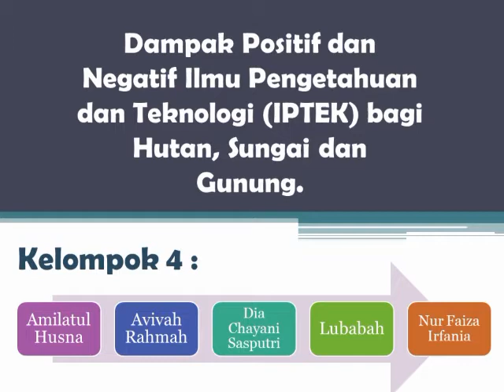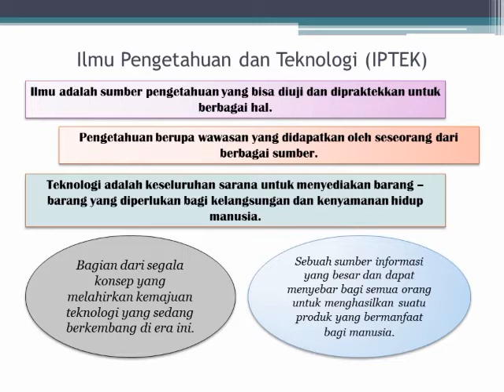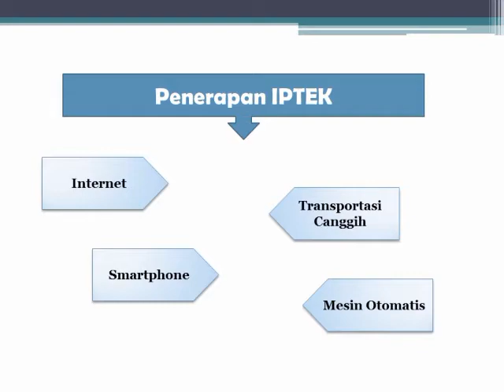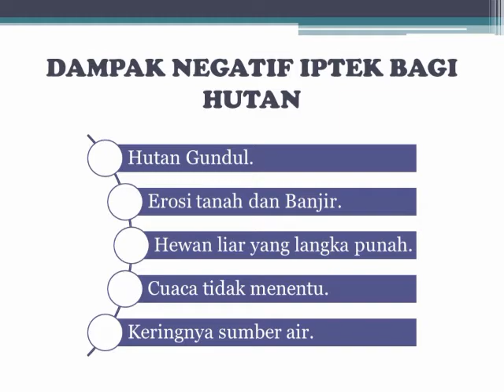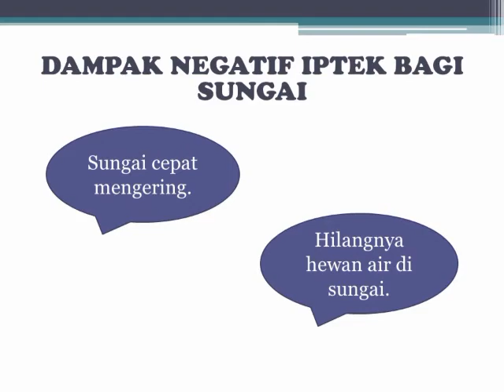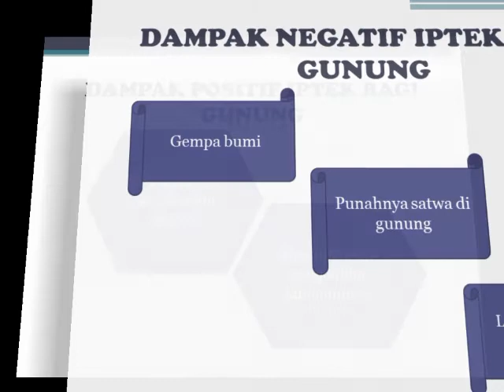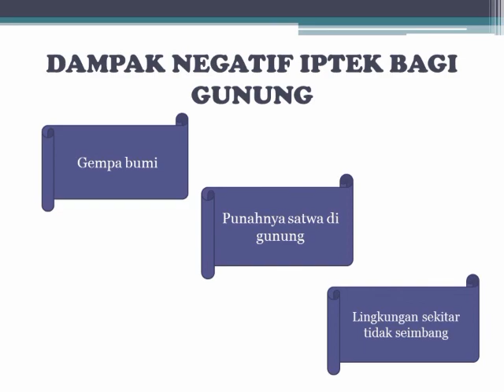Dampak Positif dan Negatif IImu Pengetahuan dan Teknologi (IPTEK) terhadap Hutan, Sungai, dan Gunung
Dampak Positif dan Negatif IImu Pengetahuan dan Teknologi (IPTEK) terhadap Hutan, Sungai, dan Gunung adalah tugas IAD, dari
1. Amilatul Husna
2. Avivah Rahmah
3.Dia Chayani Sasputri
4. Lubabah
5. Siti Sur Faizah